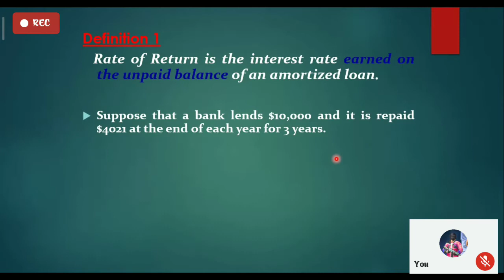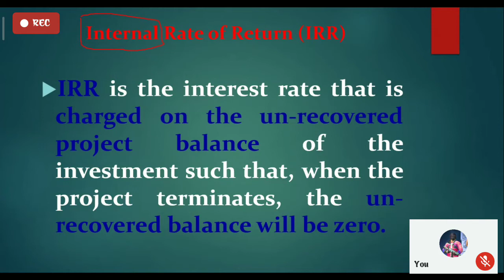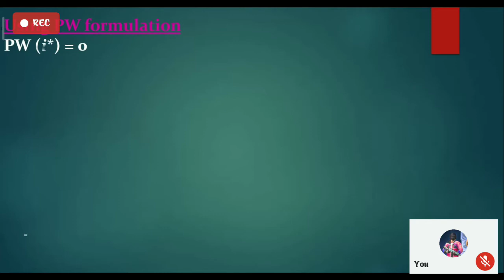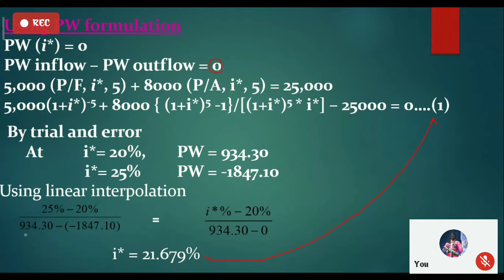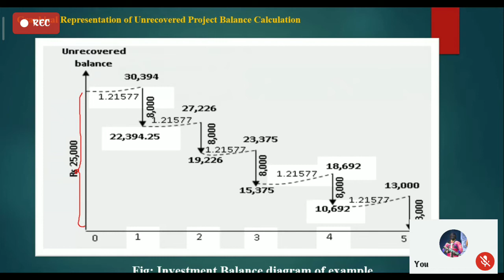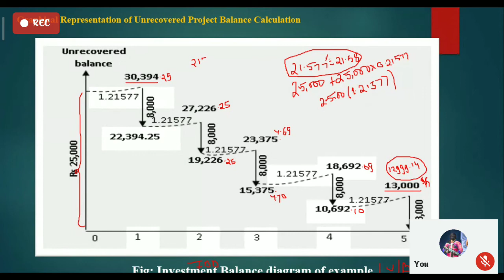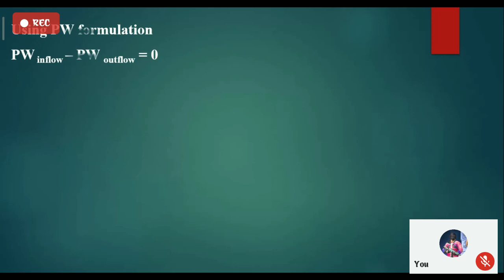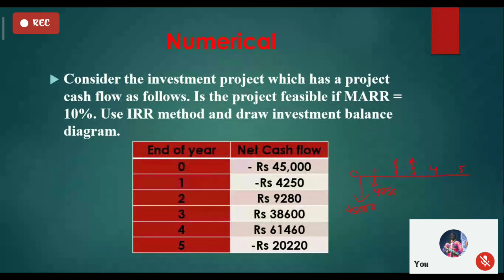Engineering Economics | Rate of Return Analysis & IRR | Ninja Guru